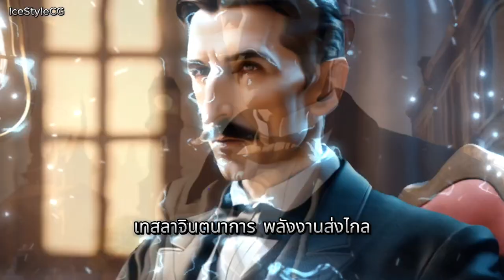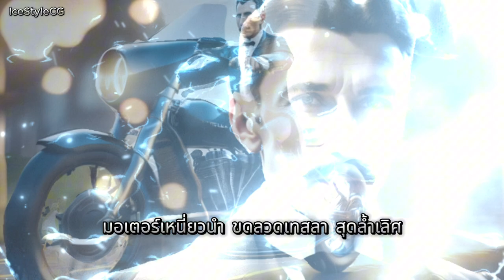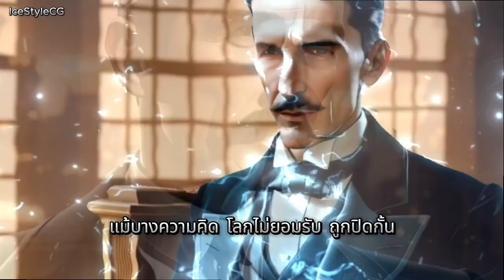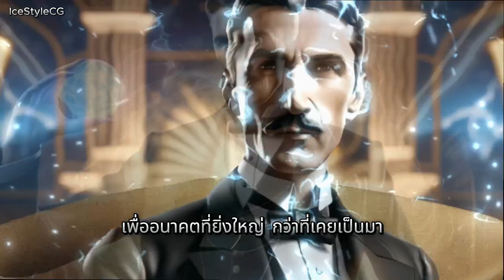Tesla: The Man Who Lit the World | อัจฉริยะผู้เปลี่ยนโฉมโลก | AI Music by IceStyleCG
ร่วมเดินทางสู่ชีวิตของ Nikola Tesla บุรุษผู้เปลี่ยนแปลงโลกด้วยเทคโนโลยีกระแสสลับและนวัตกรรมที่ยิ่งใหญ่! 🎶 ฟังบทเพลง AI สุดล้ำจาก IceStyleCG ในแนว Electronic Dance, Electro, Techno, Dubstep, Funky ที่จะทำให้คุณล่องลอยไปกับเรื่องราวของเทสลา ผู้เป็นแรงบันดาลใจแห่งยุคสมัย 🔋✨

**เนื้อเพลงไฮไลท์:**
"เทสลา อัจฉริยะ เหนือใคร กระแสสลับ ไหลเวียน เปลี่ยนโลกใบนี้"
"สร้างสรรค์ สิ่งใหม่ ให้โลก สดใส เพื่ออนาคต ที่ยิ่งใหญ่ กว่า ที่เคยเป็นมา"

Nikola Tesla มีชีวิตที่โดดเดี่ยวและเต็มไปด้วยความมุ่งมั่นทางวิทยาศาสตร์ เขาเกิดในปี 1856 ที่ประเทศโครเอเชีย และย้ายไปสหรัฐอเมริกาเพื่อทำงานในด้านวิศวกรรมไฟฟ้า แม้เขาจะมีอัจฉริยภาพและมีผลงานมากมาย แต่ชีวิตของเขากลับเต็มไปด้วยอุปสรรคทางการเงิน และเขาไม่ได้รับการยอมรับมากเท่าที่ควรในช่วงที่ยังมีชีวิตอยู่

Tesla ใช้เวลาส่วนใหญ่ในห้องทดลอง คิดค้นและทดลองเกี่ยวกับไฟฟ้า พลังงาน และเทคโนโลยีใหม่ๆ เขามีความใฝ่ฝันที่จะให้พลังงานไฟฟ้าเป็นสิ่งที่ทุกคนเข้าถึงได้ฟรี แต่กลับถูกปฏิเสธจากผู้สนับสนุนทางการเงิน เนื่องจากแนวคิดนี้ไม่สามารถทำกำไรได้

ถึงแม้ Tesla จะเป็นผู้คิดค้นนวัตกรรมสำคัญหลายอย่าง เช่น ไฟฟ้ากระแสสลับ, มอเตอร์เหนี่ยวนำ และการส่งพลังงานไร้สาย แต่เขาเสียชีวิตในปี 1943 อย่างโดดเดี่ยวและยากจนในโรงแรมเล็กๆ ในนิวยอร์ก ถึงแม้จะจากโลกนี้ไปแล้ว แต่มรดกทางเทคโนโลยีของเขายังคงมีอิทธิพลอย่างมหาศาลต่อโลกจนถึงปัจจุบัน

ผลงานเด่นของ Nikola Tesla:

ระบบไฟฟ้ากระแสสลับ (AC): เทสลาเป็นผู้บุกเบิกการพัฒนาและส่งเสริมการใช้ไฟฟ้ากระแสสลับ ซึ่งสามารถส่งไฟฟ้าได้ในระยะทางไกลกว่าระบบกระแสตรง (DC) และกลายเป็นมาตรฐานไฟฟ้าที่ใช้อยู่ในปัจจุบัน

มอเตอร์เหนี่ยวนำไฟฟ้า (Induction Motor): เทสลาคิดค้นมอเตอร์ที่ทำงานด้วยกระแสสลับ ซึ่งยังถูกใช้อย่างกว้างขวางในอุตสาหกรรมจนถึงปัจจุบัน

หม้อแปลงไฟฟ้าเทสลา (Tesla Coil): อุปกรณ์ที่สร้างแรงดันไฟฟ้าสูงและคลื่นแม่เหล็กไฟฟ้า ซึ่งยังเป็นพื้นฐานของการวิจัยเกี่ยวกับการส่งพลังงานไร้สาย

การส่งพลังงานไร้สาย: เทสลาพัฒนาแนวคิดการส่งพลังงานไฟฟ้าโดยไม่ต้องใช้สายไฟ ผ่านคลื่นวิทยุหรือคลื่นแม่เหล็ก

การประดิษฐ์คลื่นวิทยุ: เขามีบทบาทสำคัญในความก้าวหน้าของคลื่นวิทยุ ซึ่งนำไปสู่การพัฒนาเทคโนโลยีวิทยุสื่อสาร

รีโมทคอนโทรล: เทสลาได้แสดงการใช้งานรีโมทคอนโทรลครั้งแรกด้วยการควบคุมเรือเล็กในปี 1898 ซึ่งกลายเป็นต้นแบบของเทคโนโลยีการควบคุมระยะไกลในปัจจุบัน

เทสลาเป็นบุคคลที่คิดไปไกลกว่าเวลาของเขา และผลงานของเขายังคงมีอิทธิพลต่อเทคโนโลยีสมัยใหม่อย่างมหาศาล

🌐 ติดตามเพิ่มเติมที่โซเชียลมีเดียของเรา: